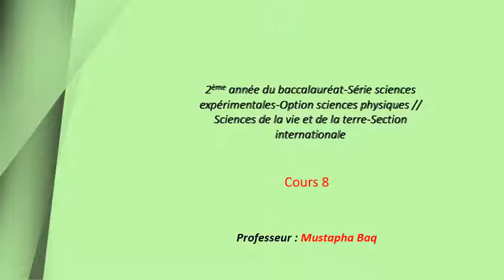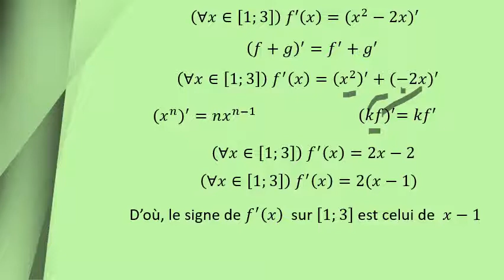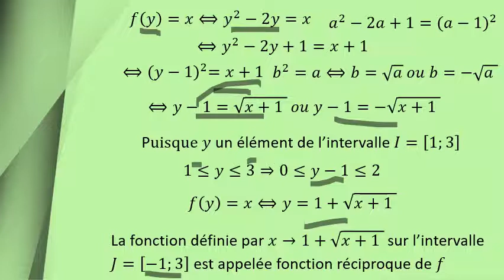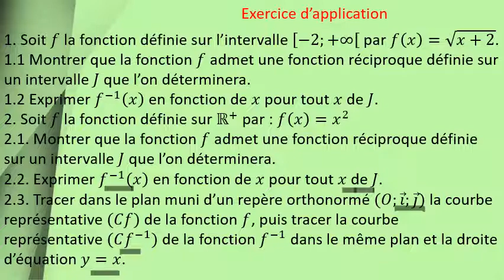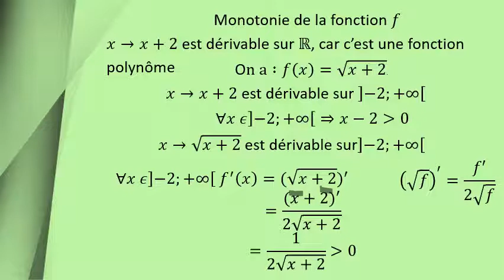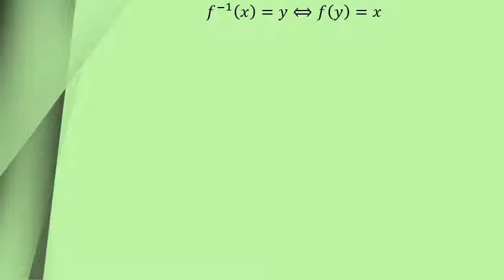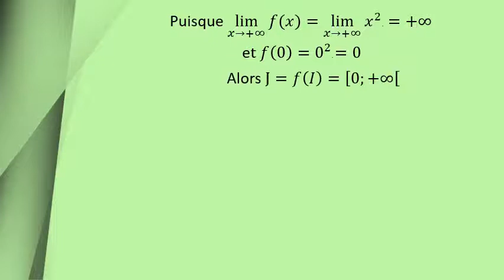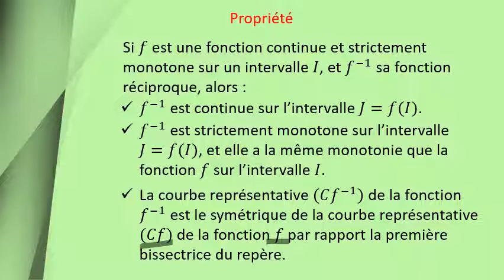اتصال دالة عددية - الجزء الثامن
الدالة العكسية لدالة متصلة ورتيبة قطعا على مجال